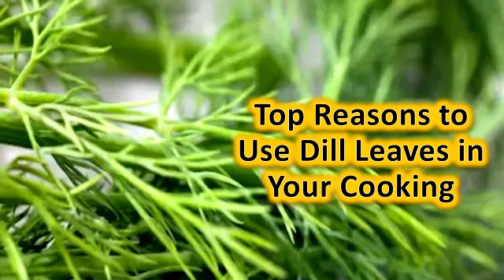Top Reasons to Use Dill Leaves in Your Cooking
Channel about food benefits, health tips, tips to lose weight.
For a more accurate diagnosis, see a doctor.

The Apiaceae family includes dill (anethum graveolens). Dill leaves are used in cooking as a herb to add flavor and scent. Dill is used in a variety of recipes, including soups, pickles, and curries. Dill leaves are 4-8 inches long and are best utilized when they are still fresh.
Dill oil is the oil collected from the leaves and is commonly used in the production of soaps. Dill is a common component in Ukrainian and Russian cuisines, where it is blended into dips and used as a garnish. Dill leaves are commonly served with boiled or mashed potatoes and butter, as well as in salads.